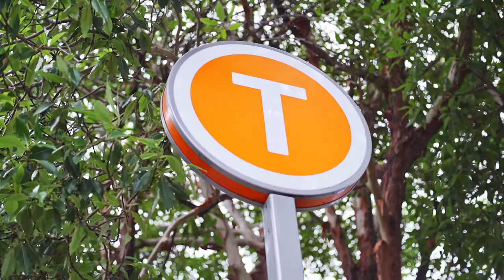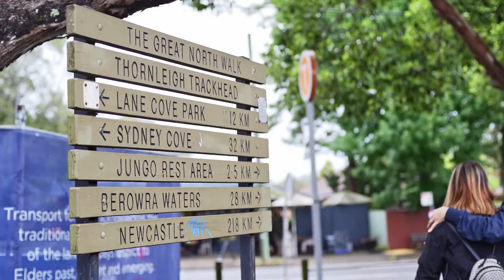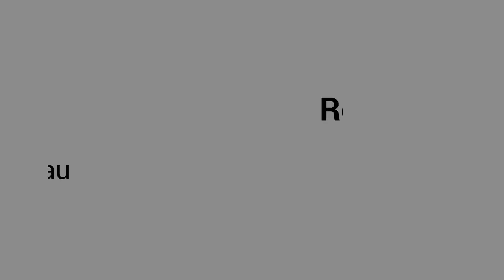Unit 11/9 Trelawney St Thornleigh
Agent: Rees Rear
Agency: Jackson Wall
Produced by: CryingOutLoud.com.au